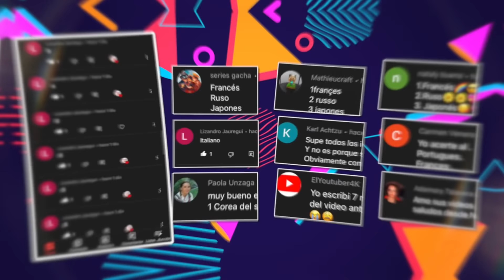Adivina qué Streamer es Mayor 🧔🏻👨🏽‍🦱👩🏼‍🦱 | ¿Quién tiene más edad? | Reto PlayQuiz Trivia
¡Bienvenidos a un nuevo reto de PlayQuiz! 🧠🌏🎶🤓
Adivina que Streamer es Mayor por la imagen - Foto 🧔🏻

¿Listos?… ¡ Play Quiz !

RETO PLAY QUIZ TRIVIA
QUIEN HA NACIDO ANTES
ADIVINA QUIEIN TIENE MAS EDAD
CHALLENGE PLAYQUIZ
ADIVINA QUIEN ES MAYOR
QUIEN ES EL STREAMER MAYOR
CUANTOS AÑOS TIENE EL YOUTUBER
QUIZPLAY QUIZ PLAY
CUMPLEAÑOS DE STREAMERS
CUMPLEAÑOS DE YOTUBERS
CUANTOS YOUTUBERS CONOCES
QUIEN ES MAYOR
CUANTOS AÑOS TIENE CADA STREAMER
TRIVIA DE CONOCIMIENTO
LOS STREAMERS MAS FAMOSOS DEL MUNDO
LOS MEJORES YOUTUBER
LOS STREAMER MAS POPULARES DE TWITCH
LOS STREAMER CON MAS SEGUIDORES DE TWITCH
STREAMER HISPANOS EN TWITCH
LOS STREAMER Y YOUTUBERS MAS GRACIOSOS
LOS YOUTUBERS CON MAS SUSCRIPTORES
LOS YOUTUBERS MAS ODIADOS DEL MUNDO
LOS YOUTUBERS MAS FAMOSOS
PREGUNTAS Y RESPUESTAS
FOTOS DE YOUTUBERS
RANKING DE TWITCH MUNDIAL